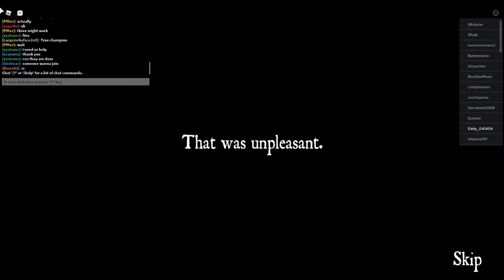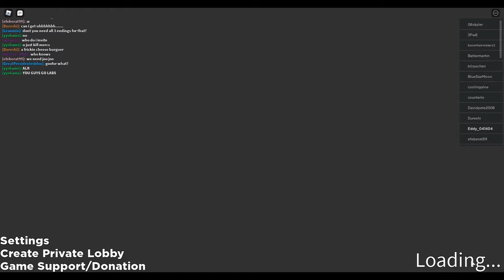Roblox [40] Isle